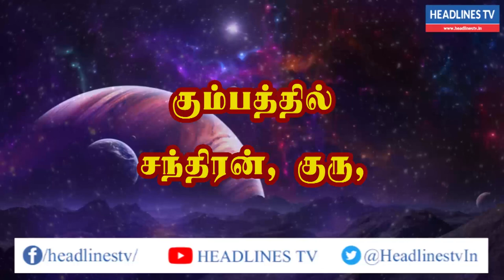Indraya rasi palan - 05.05.2021 Wednesday | இன்றைய ராசிபலன் - today - daily | Headlines TV